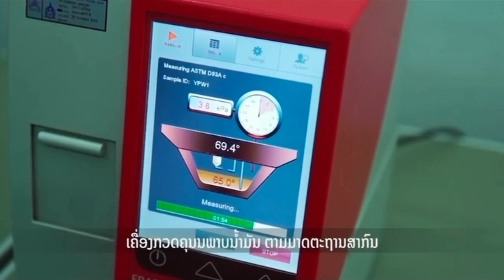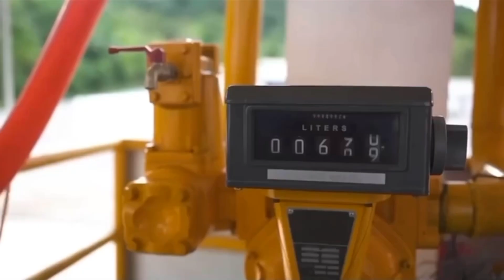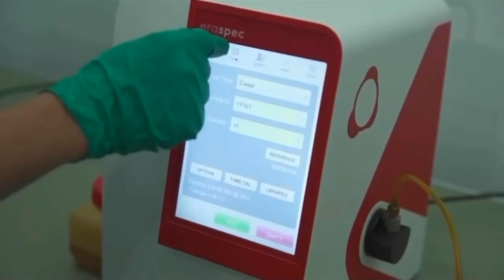ໂຮງງານປຸງແຕ່ງນໍ້າມັນເຊື້ອໄຟຍອດງື່ມພາວເວີ ປຸງແຕ່ງນໍ້າມັນເຊື້ອໄຟໄດ້ມາດຕະຖານສາກົນ ASTM